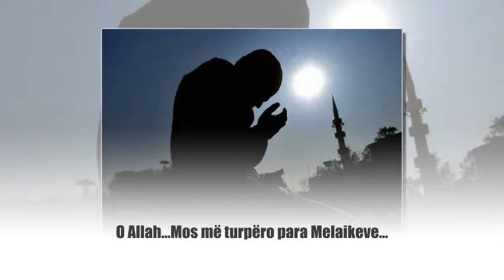O Allah Mos më turpëro...